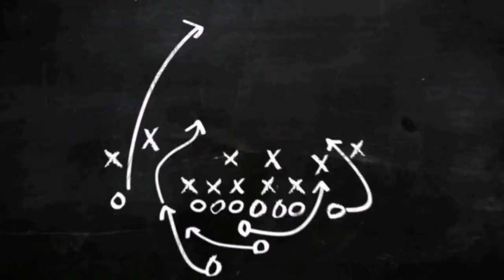SWIMSUIT CHALLENGE ACCEPTED BY JERSON PAZ ROLLE